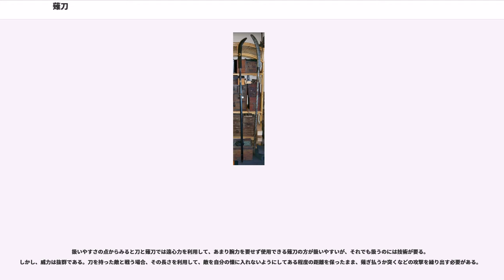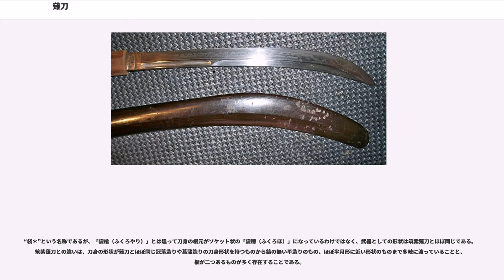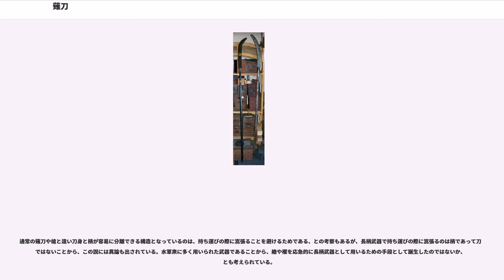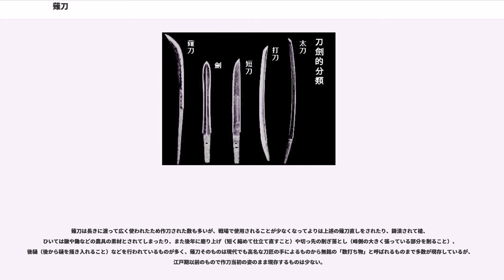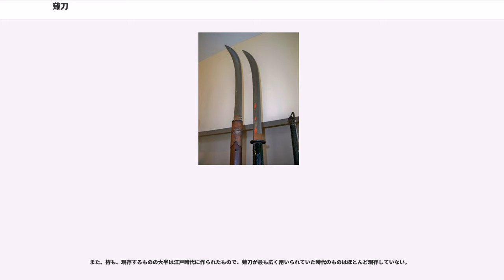薙刀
薙刀（なぎなた）は、日本の長柄武器の一種で、平安時代に登場した武具である。

長い柄の先に反りのある刀身を装着した武具で、当初は「長刀」（“ながなた”とも読まれた）と表記されていたが、「刀」に打刀という様式が生まれると、「打刀」を「短刀」と区別するために呼称する「長刀（ちょうとう）」と区別するため、「薙刀」と表記されるようになった。

類似の武器に「長巻」があるが、長巻は長大な太刀を振るい易くするために柄をそのまま長く伸ばした“柄の長い刀”であるのに対し、薙刀は刀の柄をただ長くしただけではなく、刀身及び柄の形状共に斬撃に特化させた「長柄武器」である。

欧米では、日本の薙刀はヨーロッパの長柄武器であるグレイブ、パルチザン、ハルバードの一種に分類されたり、類似の武器と見なされたりする。グレイブと比較しての特徴は、薙刀は刀身の部分が日本刀のようになっている点である。

薙刀が誕生した過程については研究が進められていないために未だにはっきりとは判明していないが、単純により間合いを大きく取れる太刀を求めた結果柄が自然と長くなったものだとする説から、奈良時代後期から鎌倉時代にかけて「手鉾（てほこ）」と呼ばれる、一尺（約30cm）から二尺（約60cm）程の刀身を比較的短い柄に嵌めて用いる柄武器が存在しており、これが改良されたものが薙刀であるという説（→槍の分類：手鉾の項も参照）、また、、その起源と発達過程については諸説存在する。

日本において武士の主な戦闘方法は遠距離から馬上で弓を射ることであったが、名乗りを上げて一騎討ちを行う際には手持ちの武器による接近戦も行われた。やがて、戦闘方法の変化から徒戦（かちいくさ）という概念が一般化すると、薙刀は武士から足軽まで広く用いられる主武器となった。

平安時代以来の徒歩戦用の武器であった薙刀は南北朝時代になると太刀と同様に、巨大化し、徒歩、馬上を問わずに盛んに使用されるようになる。歩兵や僧兵の武器だけではなく、武士の主要な武器の一つに位置づけられる存在となったのである。しかし、南北朝時代には馬上での槍や薙刀の使用は一般的ではなかったとする説もある。南北朝時代においては馬上の武器としては太刀、大太刀、槍、鉞なども使われたが、槍や鉞よりも薙刀の方が一般的であった。

リーチが長く、斬るだけではなく、刺突や石突を使用した打突、また柄での打撃が可能な薙刀は騎射技術を失った南北朝時代や室町時代の武士たちにとって重要な武器であった。多様な攻撃を繰り出せる薙刀は南北朝時代や室町時代において最強の武器であっとする説がある。もっとも、破壊力の高い大薙刀ともなると扱いが難しくなる。南北朝時代の戦場において、豪勇の者が薙刀を振り回して、敵をなぎ倒す派手な様子が「太平記」などにも描かれている。それだけ兵器として強大な威力を発揮したということである。また、味方の騎馬の後ろについて進軍し、敵の騎馬の足を攻撃して落馬させるなどの攻撃方法もあった。

南北朝期の戦乱においては矛や槍が短く、槍は「突く物」「打つ物」として利用されたが、太刀と薙刀も「突く物」「打つ物」として利用されており、広い円形範囲で敵を「打つ」「突く」「斬る」ことのできる薙刀と大太刀の方が槍より有効であり、利用価値が高かった。

また、槍や鉞、薙刀といった木の柄の武器は大太刀より折れやすく、それを防ぐため、柄は大太刀ほど長くないため、南北朝時代に最も有効な白兵戦武器は大太刀であったとする説もある。ただし、一番長い薙刀は五尺（約１５０ｃｍ）ぐらいの柄の長さであった。

薙刀の使用が盛んであったのは源平時代の頃から室町時代（戦国期除く）にかけてであり、鎌倉時代に「矛」から発展した長柄武器として槍が登場し、また室町時代の長巻の登場によって薙刀が戦場で用いられることは戦国時代以降徐々に少なくなっていった。応仁の乱の頃より戦闘の主流が足軽による集団戦に変わると、“振り回す”形で使う武器は密集した隊列を組んで行う戦闘において不便であり、やがて槍に取って代わられていった。

しかし、戦国時代末期になっても薙刀が戦場で使われることが珍しくなかったとする説もある。

歴史学者の近藤好和曰く、槍が薙刀よりも多用されるようになるのは戦国時代の後半ごろからだという。

扱いやすさの点からみると刀と薙刀では遠心力を利用して、あまり腕力を要せず使用できる薙刀の方が扱いやすいが、それでも扱うのには技術が要る。しかし、威力は抜群である。刀を持った敵と戦う場合、その長さを利用して、敵を自分の懐に入れないようにして...